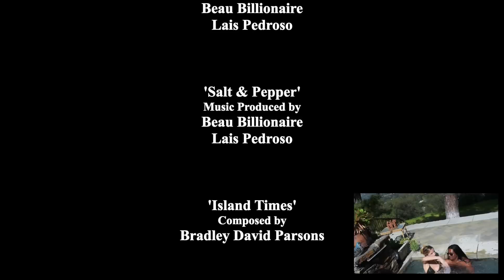L.A.I.S. show Wild Apache Geronimo S4E1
L.A.I.S.
Lights Action Intensity Success

Host
Lais Pedroso

Guest
Wild Apache Geronimo
Dreemwurl.com

Director
Rey Marz

Camera
Isaiah Frizzell

Editor
Rey Marz

Visual Effects
Rodney Shannon
Sherman Wellons

Lais Pedroso

Music Producers
Beau Billionaire &
Lais Pedroso

'Salt & Pepper'
Music Produced by
Beau Billionaire &
Lais Pedroso

'Island Times'
Composed by Bradley David Parsons

'Imaguinar (Eres Tu)'
Written by King Eril &
Wild Apache Geronimo
Recorded, Mixed & Mastered by
David Salas
Performed by
Wild Apache Geronimo

Performed by
Wild Apache Geronimo
Featuring
AuzzieBaby
Selvin JC

'Herb Revolution'
Written by
Wild Apache Geronimo
& Ras Charley
Performed by
Wild Apache Geronimo

Music Video 'Take Me There'
and Documentary 'Freedim'
Courtesy of Wild Apache Geronimo

Documentary
'Freedim'

Rodney Shannon

Producer
Lais Pedroso